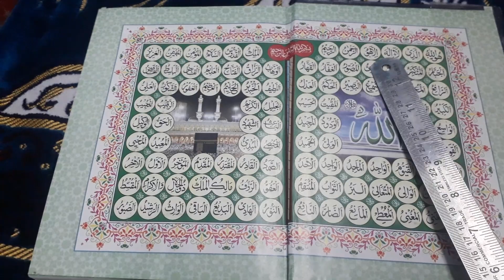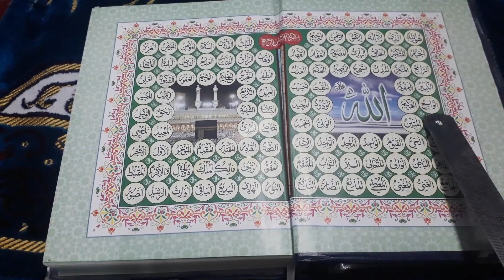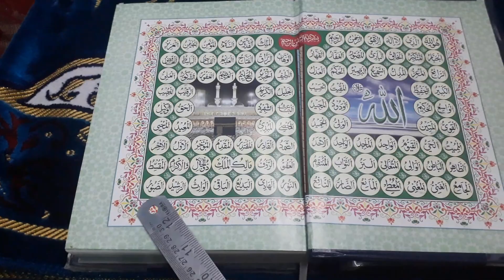Allah Ke 99 Naam